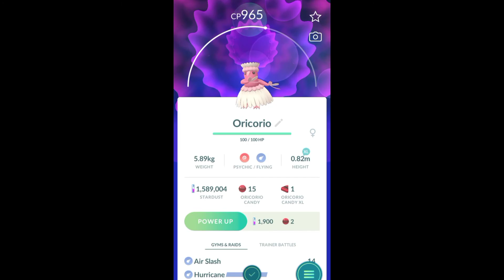Oricorio makes its dazzling debut in Pokemon GO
Pokémon Debuts
Baile Style Oricorio: Appearing in Europe, the Middle East, and Africa
Pom-Pom Style Oricorio: Appearing in the Americas
Pa’u Style Oricorio: Appearing in African, Asian, Pacific and Caribbean islands
Sensu Style Oricorio: Appearing in the Asia-Pacific region

I hope you liked and enjoyed this video, and If so, please don't forget to
to update/notify you when another video has been uploaded.

Thank you all guys for the love and support. May God bless you all.
Just keep grinding. Goodluck.

PS. I'm just making a video just for fun.